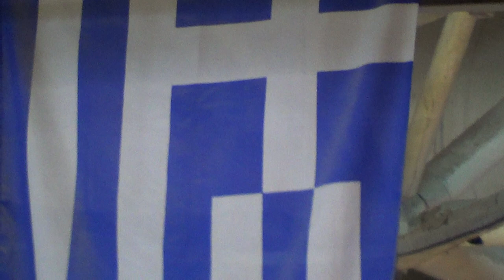Ρυθμική γυμναστική-προγραμμα με κορίνες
ΤΕΛΙΚΗ ΦΑΣΗ ΔΙΑΣΥΛΟΓΙΚΟΥ ΕΛΛΑΔΑΣ ΡΥΘΜΙΚΗΣ ΣΤΗ ΜΙΚΡΑ 19Η ΘΕΣΗ Η ΑΘΑΝΑΣΙΑ ΒΕΝΕΤΙΔΟΥ ΑΠΟ ΤΙΣ 65 ΑΘΛΗΤΡΙΕΣ.          21/6/2014